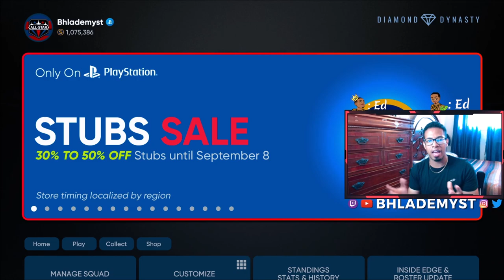The BIGGEST Mistake MLB The Show Made This Year!